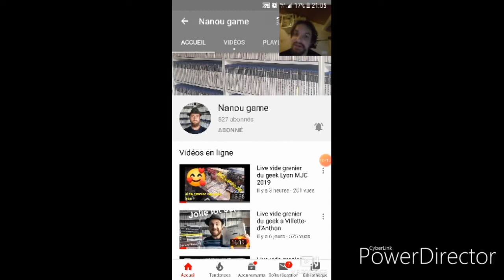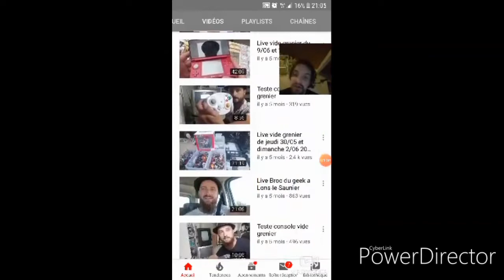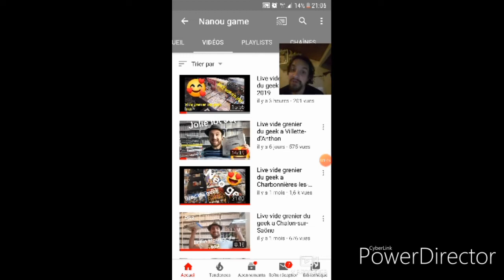De la pub pour un abonné